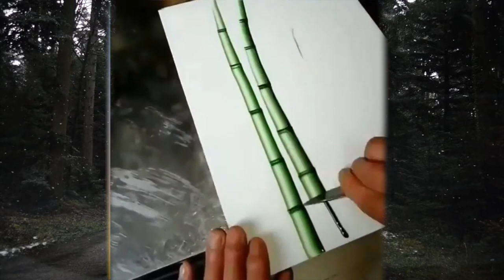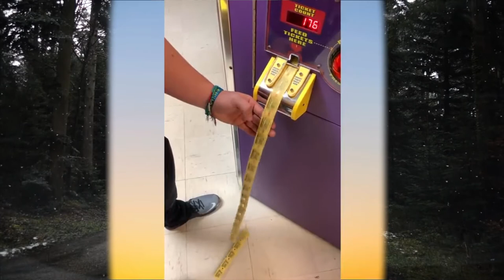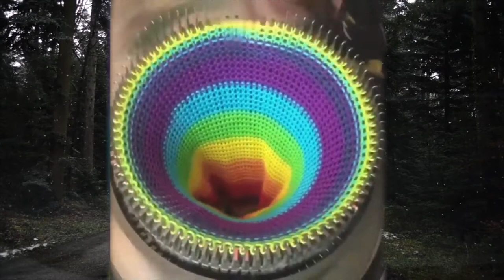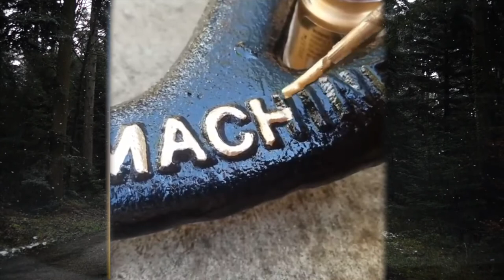Oddly Satisfying Video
Ever watch a video that made you feel oddly satisfied? There was something about the video that make you smile, so happy. Watch these and feel that same odd satisfaction.